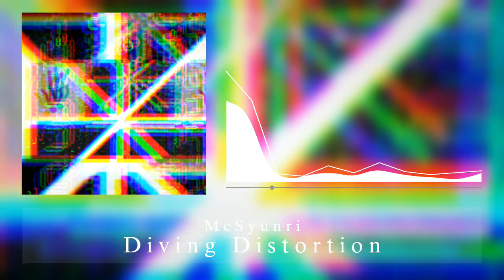【ボツ曲】Diving Distortion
没曲です
練習で作った
genre:Hardcore
ジャケット、composer:mcsyunri
【私が使っている編集ソフト】
Kinemaster
VideoProc Vlogger